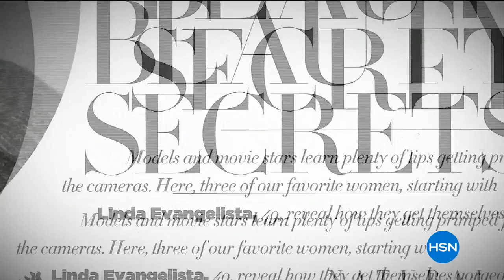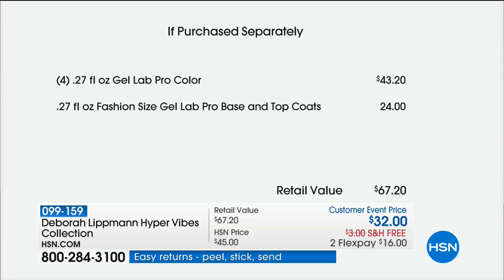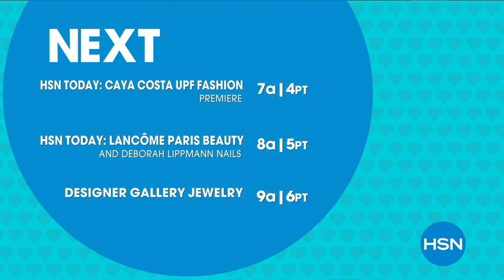HSN | Lancome Paris Beauty / Deborah Lippmann Nails 04.05.2018 - 06 AM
Discover a leading luxury beauty brand with a French touch, paired up with long-wearing nail lacquer.  Shop superior skincare, cat-walk inspired makeup, and award-winning products, paired up with fun, modern shades of long-wearing nail lacquer.